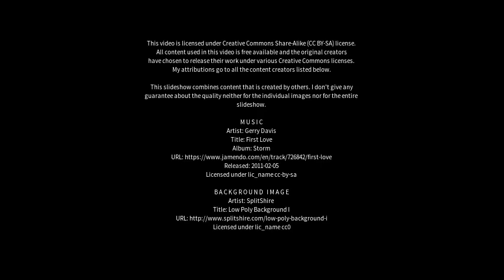Best places to visit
Best places to visit - Mandi (India) Best places to visit - Slideshows from all over the world - City trips, nature pictures, etc.